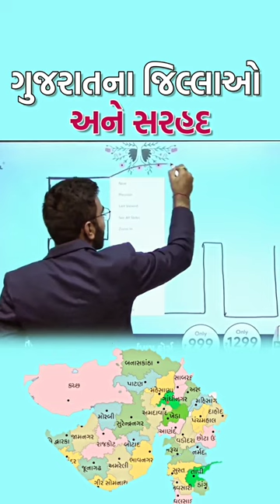ગુજરાતના જિલ્લાઓ અને તેમની સરહદ યાદ રાખો special trick દ્વારા | abhijeetsinh zala | gyangurukul